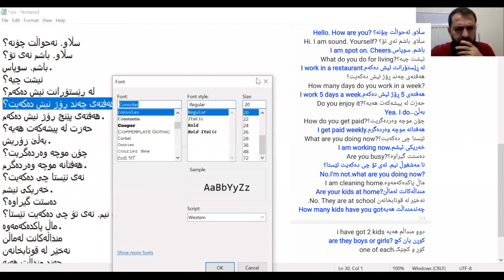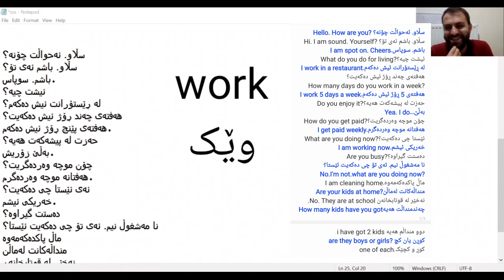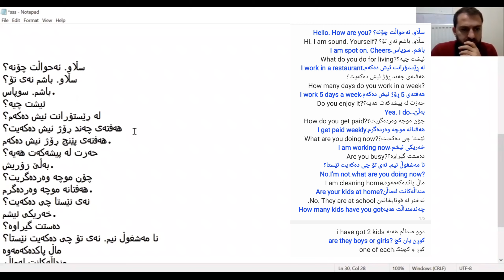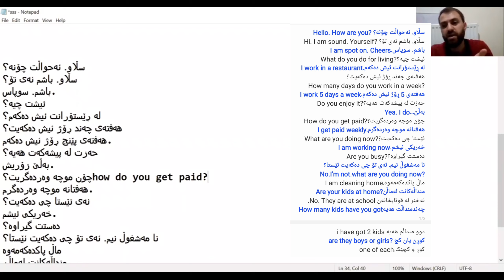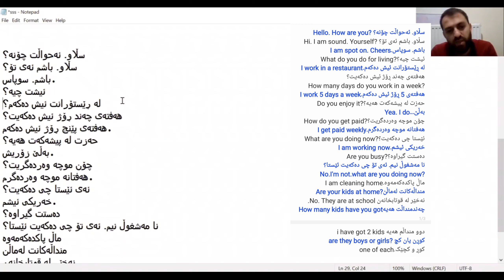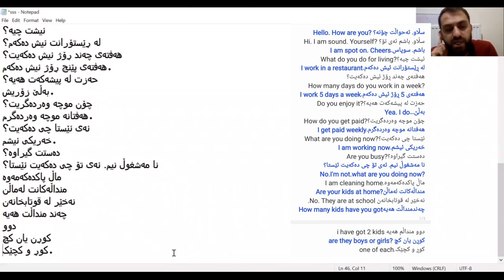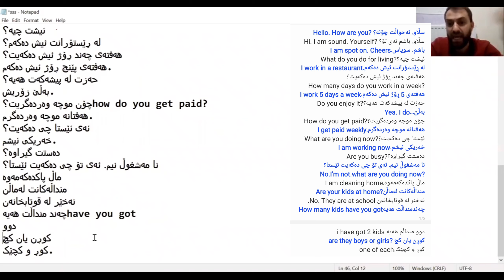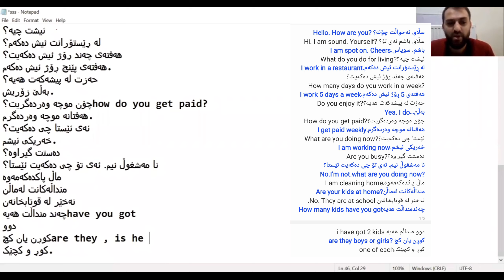کۆرسی ئینگلیزی.وانەی 6✔